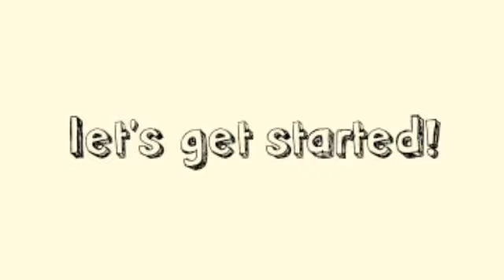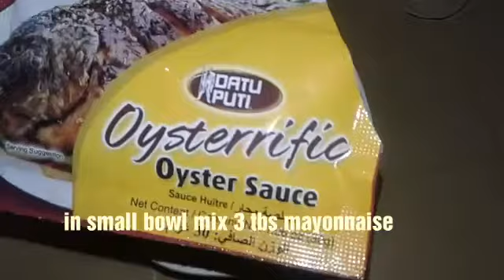Tofu Sisig ala Max's/ How to cook sizzling tofu recipe/easy to cook tofu sisig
New here please don't forget to click